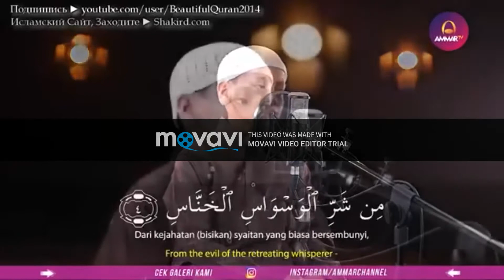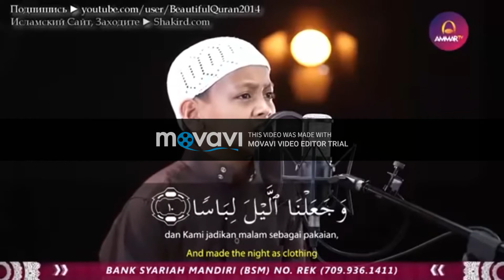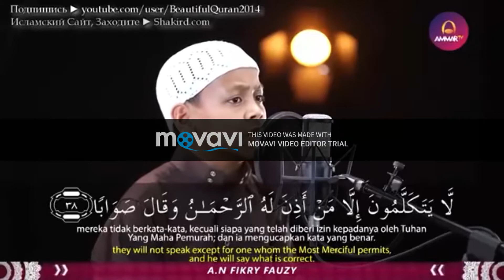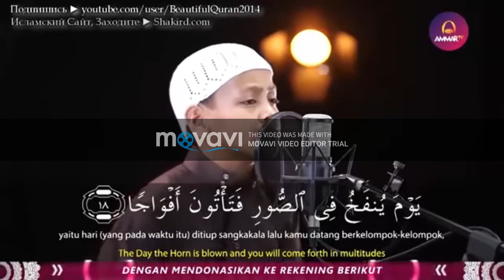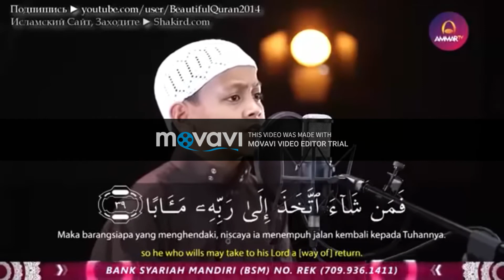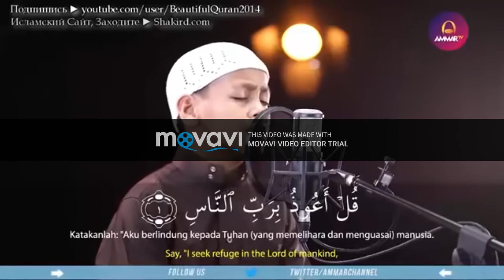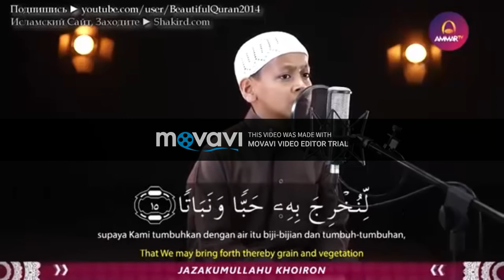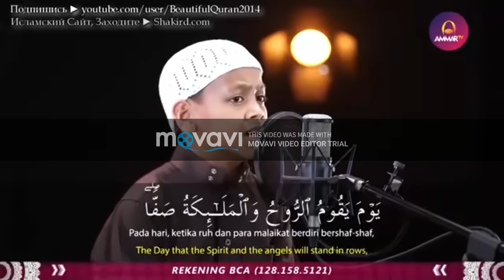عصفور يصدح بالقران الكريم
قران كريم بأعذب الأصوات